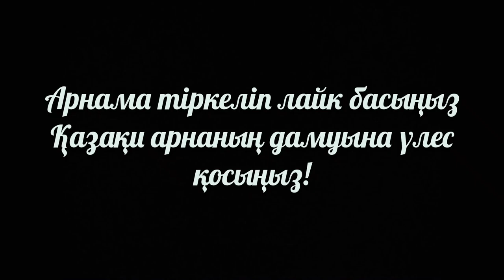Дінмұхамед Ахметұлы Қонаев/Ер есімі ел есінде/Жақсының аты өлмейді, Ғалымның хаты өлмейді!